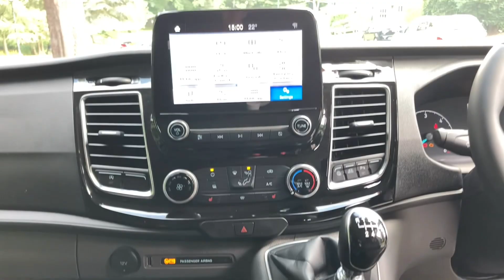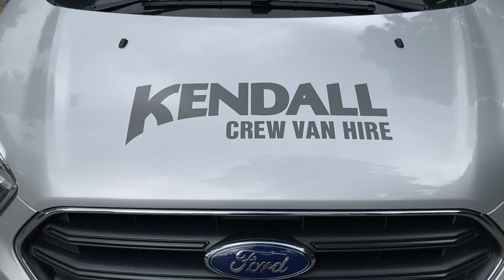Ford Custom 6x seater Crew Van